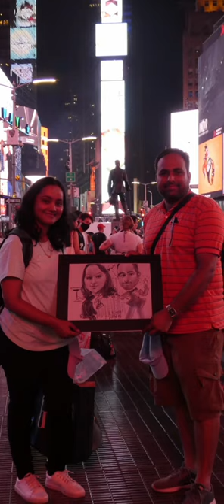Caricature in 10 min by an artist around the streets of Times Square, NYC